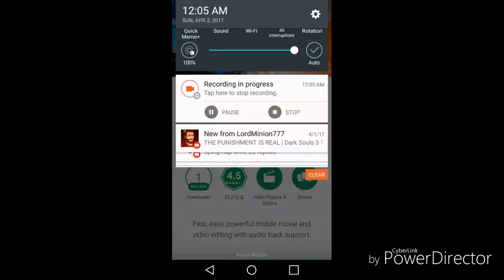What i use to edit my vids